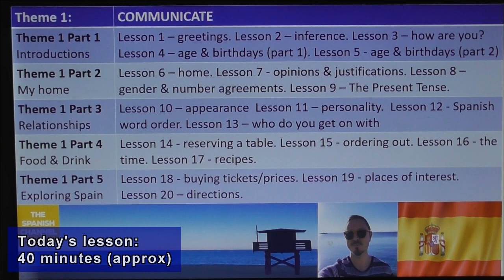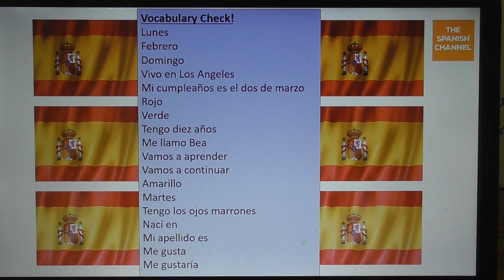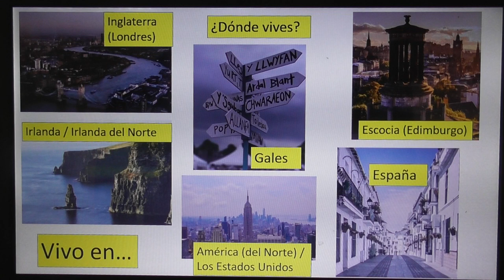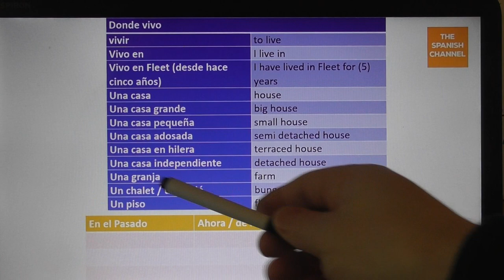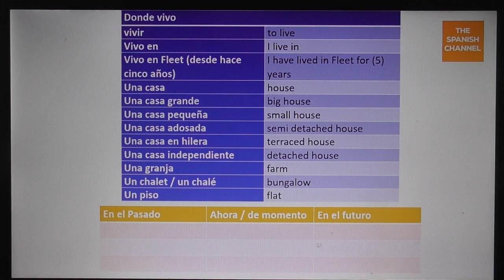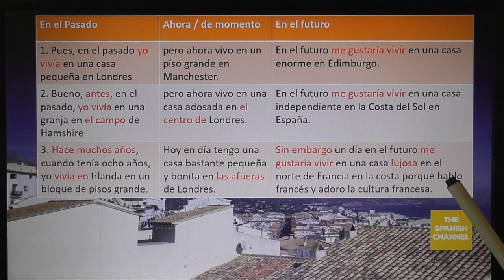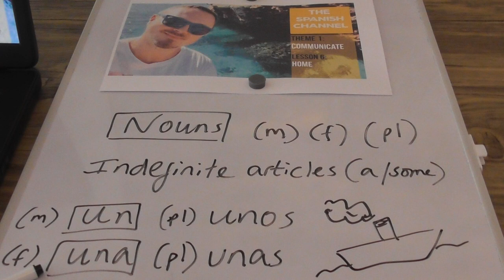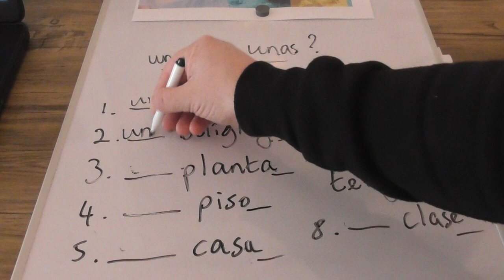The Spanish Channel | Lesson 6 | Home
In today's lesson we revise basic conversational elements (how we feel, name, age, birthday) and colours. We then begin explaining where we live, whether we live in a house or flat, using adjectives to describe it. We take a tour of nouns and gender for the first time too! The lesson is packed with listening, speaking, reading and writing/translation activities! Don't forget to join us on Facebook